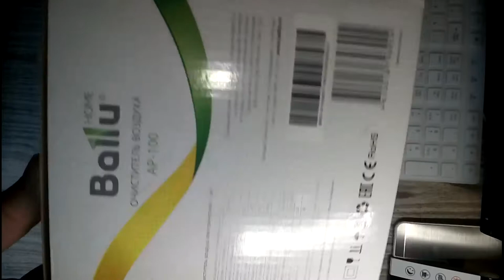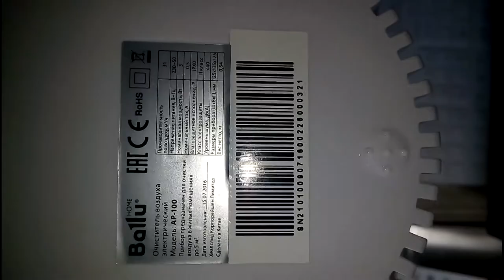Обзор очистителя воздуха Ballu AP-100